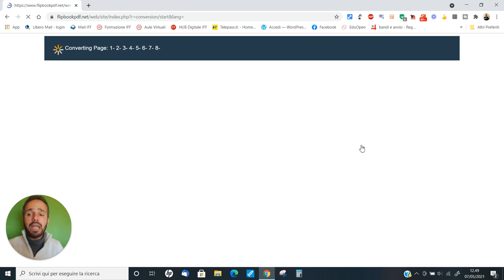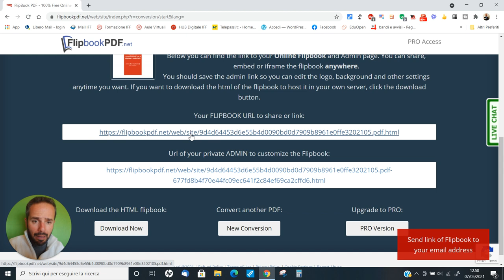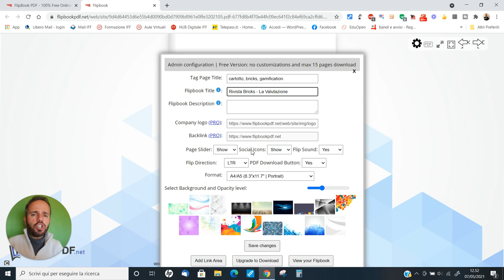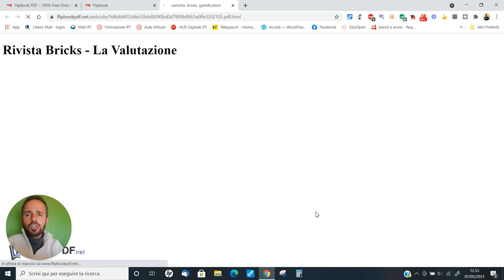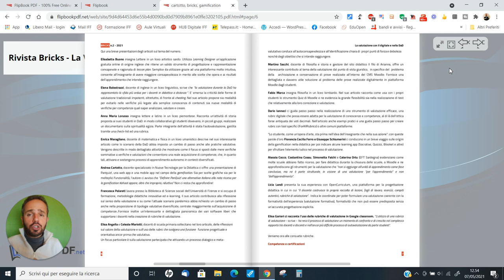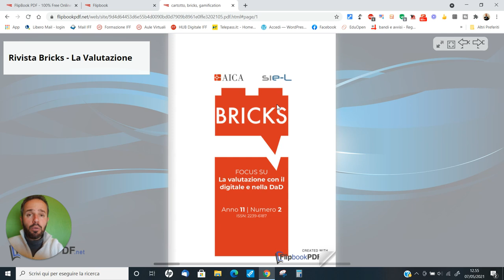Andrea Cartotto - Come creare un pdf sfogliabile (flipbook) online, in 10 minuti con FlipBookPdf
Si avvicina la fine dell'anno scolastico, momento ideale...ma è sempre il momento di creare un pdf sfogliabile, un libretto chiamato in gergo flipbook comodamente consultabile e sfogliabile online. Vi mostro, in appena 10 minuti, come procedere con FlipBookPdf!
Dare spazio alla presentazione di idee e progetti con una veste grafica diversa ed interattiva, può essere davvero semplice e piacevole!